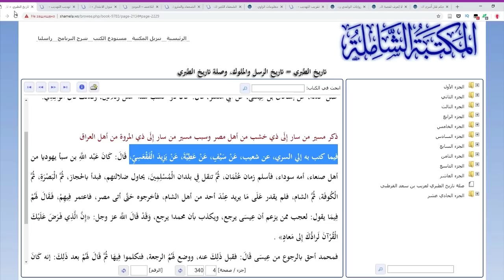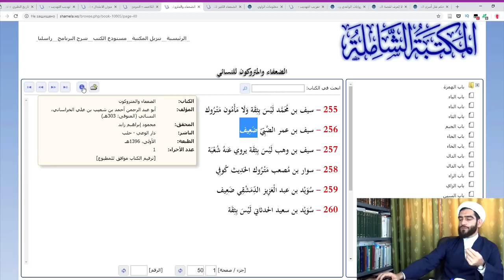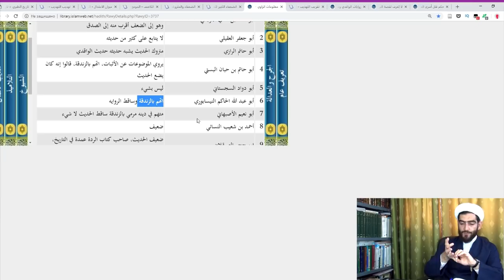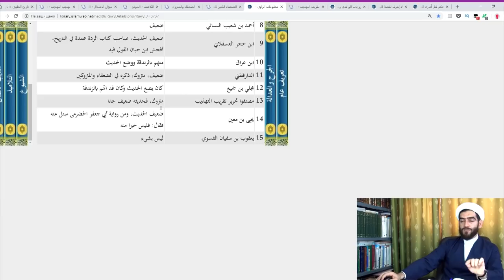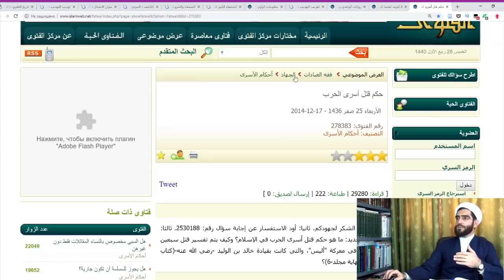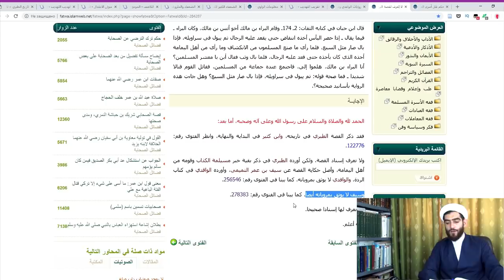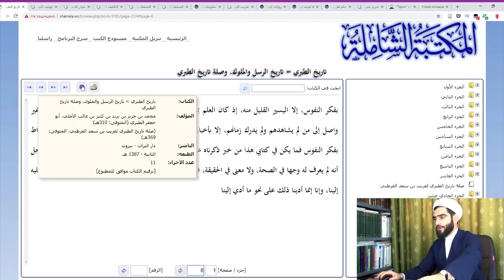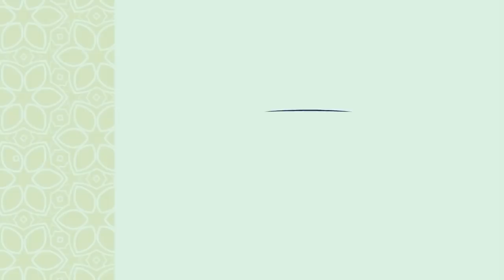Автор легенды "АБДУЛЛА ИБН САБА", Сайф Ибн Умар: выдумщик или надежный передатчик?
Ответ Курбана Мирзаханова на попытки Абдуллы Костекского, оправдать свои слова. Сайф Ибн Умар, передатчик истории про Абдуллу Ибн Саба: выдумщик или надежный передатчик? Мнение суннитских ученых.